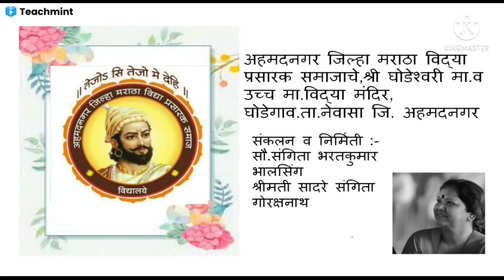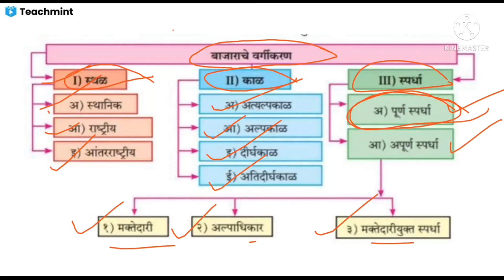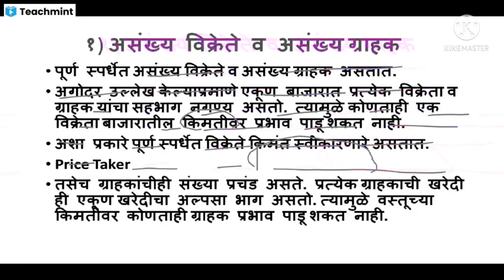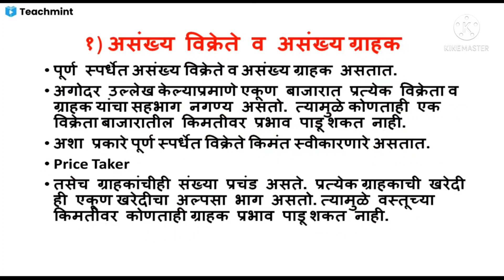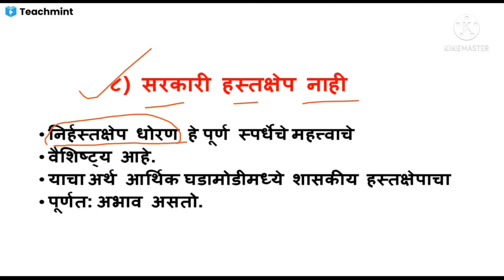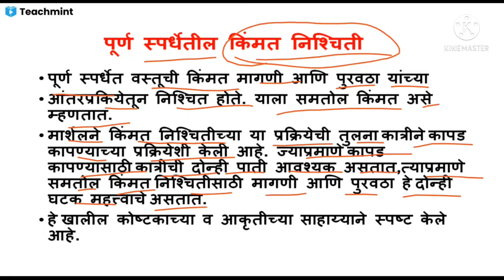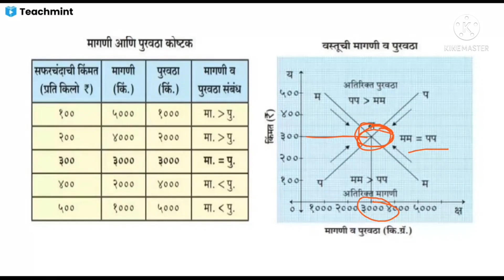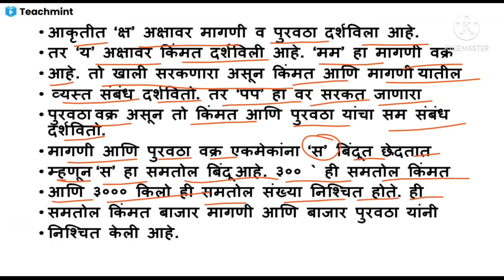अर्थशास्त्र 12 वी | पूर्ण स्पर्धा - वैशिष्ट्ये व समतोल किंमत | Economics 12th